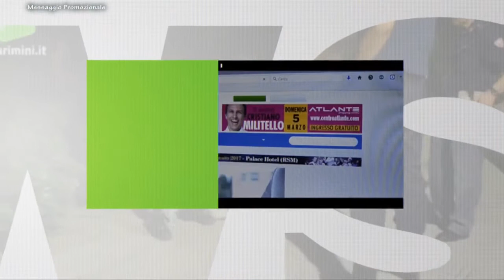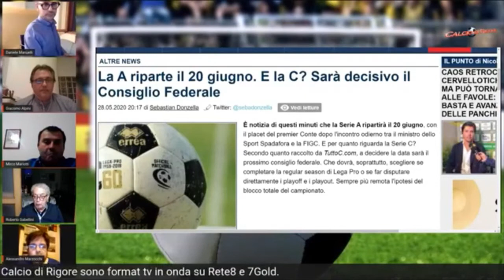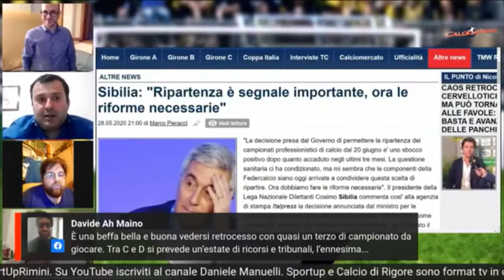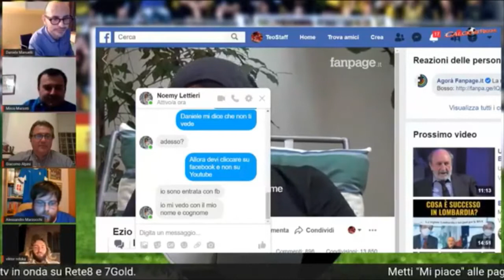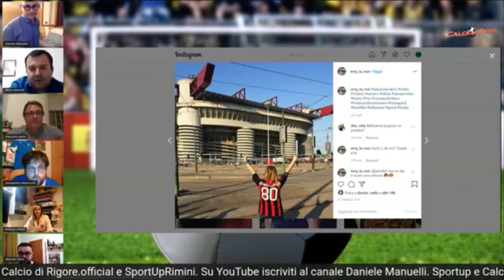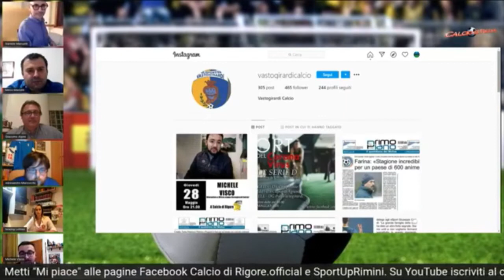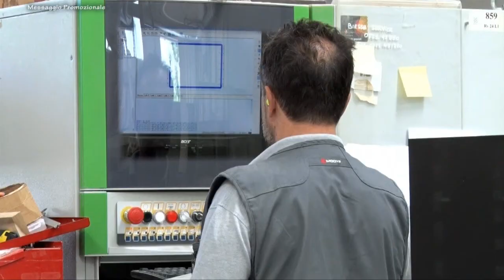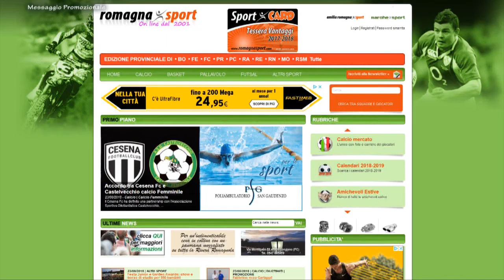Calcio di Rigore 33a Puntata 5a stagione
Calcio di Rigore è un programma in onda ogni lunedì sera alle ore 19:55 su Rete8 Vga Telerimini (canale 86) , in streaming (telerimini.it) e in replica su 7Gold.  Alla conduzione, il giornalista Daniele Manuelli, con la partecipazione di Genny Bronzetti, Silvia Pedini e Corin Stella. Opinionisti fissi: Giacomo Alpini e Renzo Baldisserri. Calcio di Rigore è un format dedicato al calcio locale dilettante romagnolo (Serie D, Eccellenza, Promozione e Prima Categoria) e marchigiano, nella fattispecie nel torneo di Promozione.